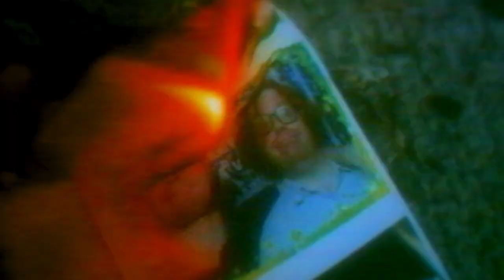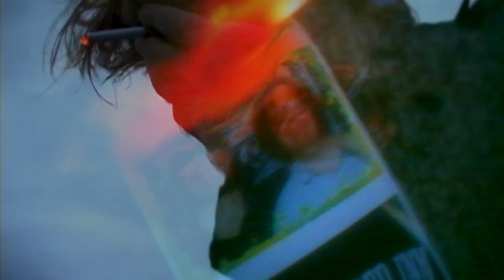Car Driver – "It's Not Over Now" + "Felt Real Bad"